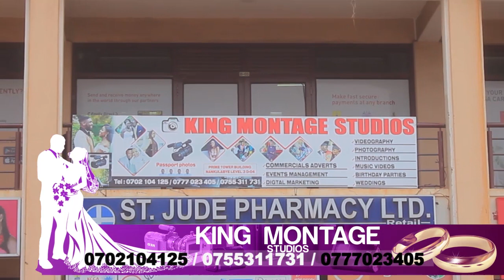Top 10 Best African Dancers 2021 - No 1 will amaze you.....TOP 10 DANCERS IN AFRICA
Top 10 Best African Dancers 2020